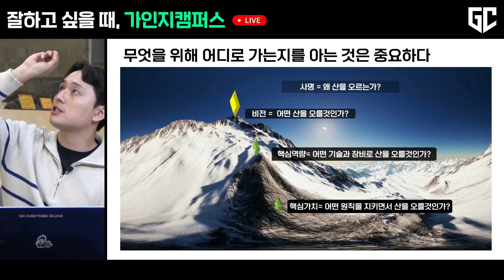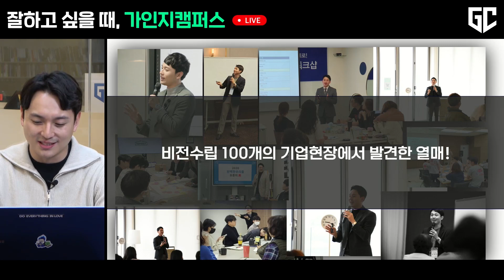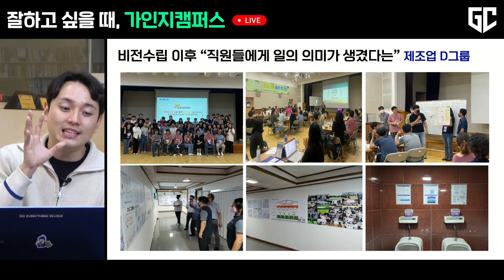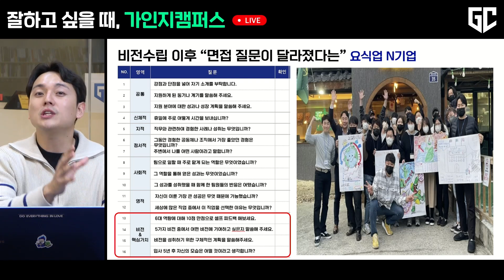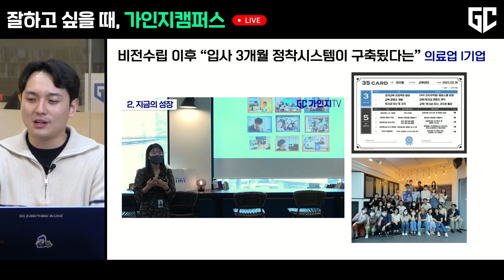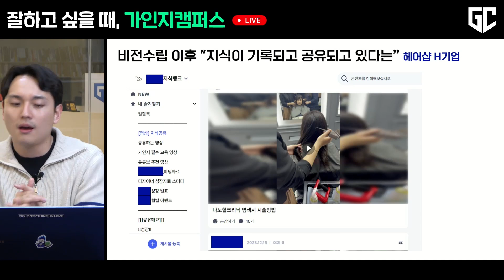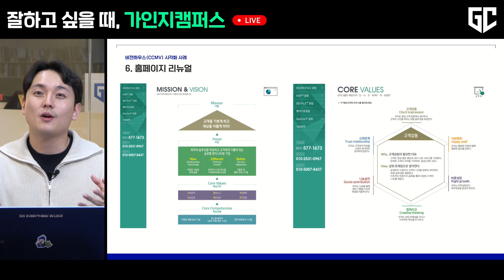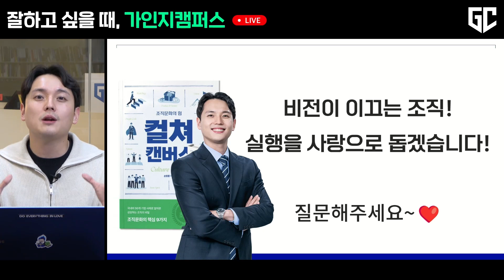어설픈 분위기 말고 일하는 팀을 만드는 조직문화의 비밀, 조직의 비전을 점검하라!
✅ 가인지캠퍼스를 구독하시면 무제한 경영 자료와 콘텐츠를 이용하실 수 있습니다.